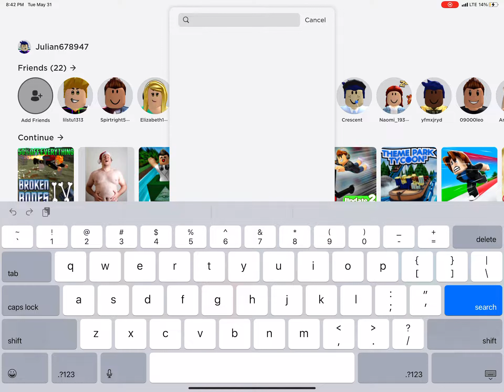Super hero tycoon iron man! (Roblox)